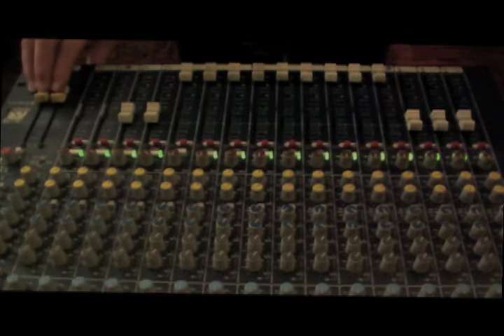Bad Cello vs Strikkly Vikkly: Finna Dub 3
"Finna" by Bad Cello
Dub by Victor Rice aka Strikkly Vikkly

the original tune is off of "Finna", an EP that came out via the record labels (a split release) Double Double Whammy and Miscreant Records. People can stream and download the original at: